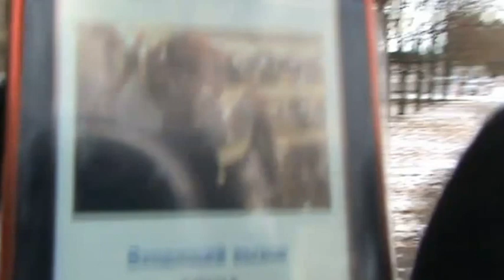Ледяная Зима 2012